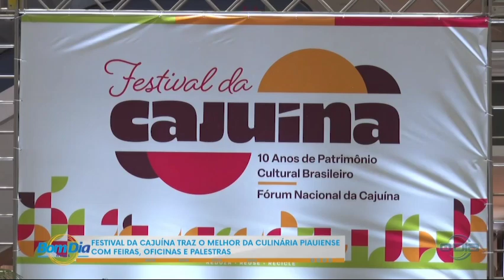Culinária, feiras, oficinas e palestras no Festival da Cajuína 07 06 2024